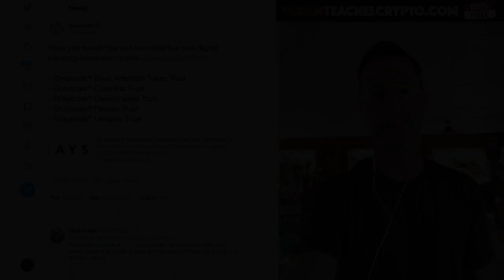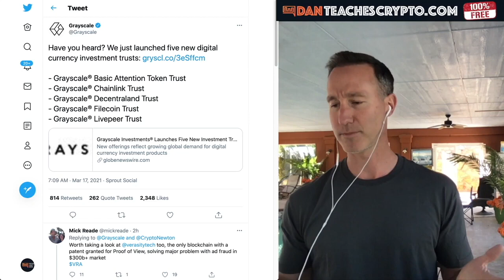Grayscale lists these NEW 5 CRYPTOS - THESE COINS WILL EXPLODE!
► Grayscale lists 5 NEW TRUSTS and I now own 2 MILLION TOMATOCOIN on the Cardano Blockchain.

●▬▬▬▬▬▬▬CRYPTO ESSENTIALS▬▬▬▬▬▬●

●▬▬▬▬▬▬▬▬▬▬▬▬▬FOLLOW D.A.N.▬▬▬▬▬▬▬▬▬▬▬▬▬▬▬●

●▬▬▬▬▬▬▬▬▬▬AUDIO TRACKS▬▬▬▬▬▬▬▬▬▬▬●

●▬▬▬▬▬▬▬▬▬▬▬▬▬▬VIDEO TOOLS▬▬▬▬▬▬▬▬▬▬▬▬▬▬●

●▬▬▬▬▬▬▬▬▬EXIT STRATEGIES▬▬▬▬▬▬▬▬●

●▬▬▬▬▬▬▬RECOMMENDATIONS▬▬▬▬▬▬▬●